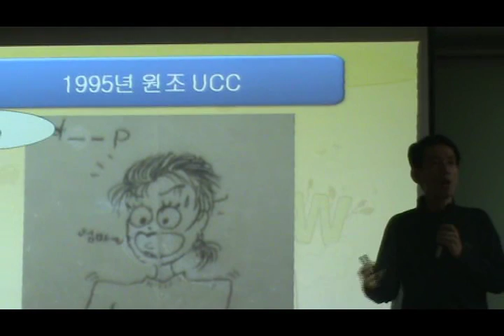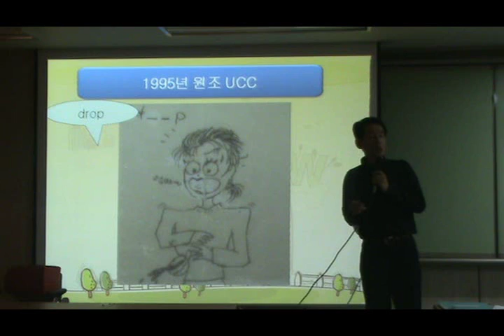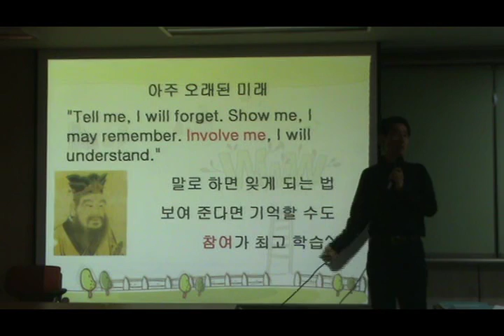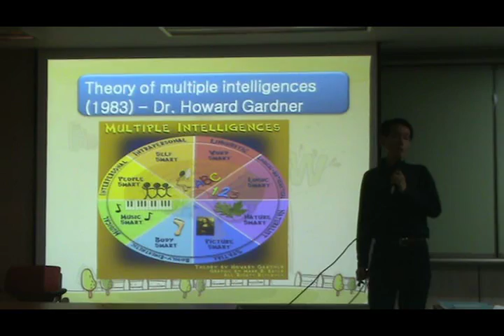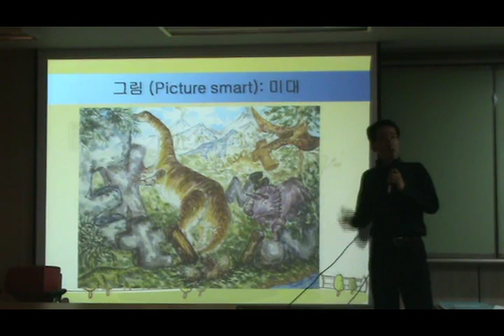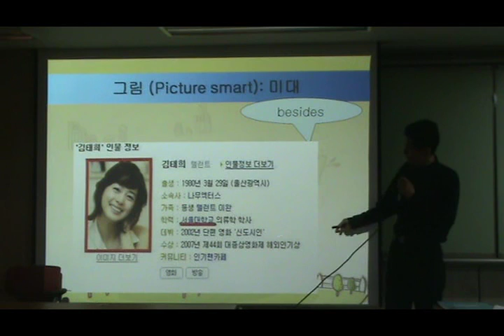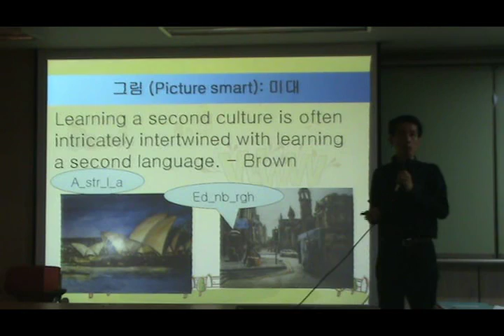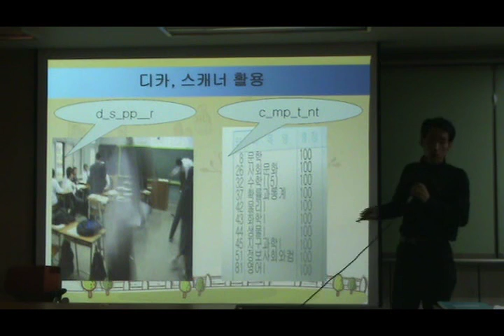다중지능기반 수행평가